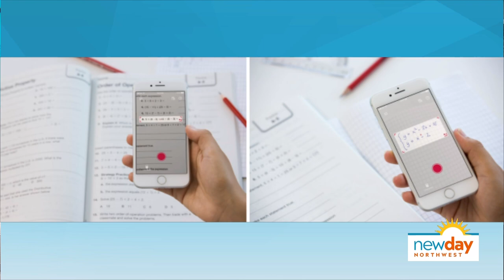Condiment Controversy: Is ketchup only appropriate for french fries? We've got feelings - Hot Topics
There was no shortage of opinions with our latest Hot Topics panel.

King 5 News' Steve Soliz and Natalie Swaby joined New Day Producer Suzie Wiley as they riffed with Amity about the latest topics.

And YES, CATSUP can be spelled with a C! Both are appropriate — GOOGLE IT!

Today's Hot Topics:

1. ABBA is dropping its first album in 40 years and is going on tour using avatars! Would you go?

2. Does your kid always need help with their math homework? There’s an app for that! Is this a good idea?

3. China is limiting video game play time to just three hours and on weekends only. Would that work in your home?

4. Embarrassing your kids — is it a right?! Parents in Arkansas sent their daughter off to college and fixed up her dorm room — with giant blankets of themselves.

5. Condiments: We have strong feelings. Are you team catsup? Can catsup go on anything but fries? (Suzie says NO! Fries only).

6. Conspiracy at McDonald's – The Feds have opened an investigation into why McFlurry machines are always broken. Theories abound. According to the website mcbroken.com, McD’s ice cream machines are broken quite often.

7. If that conspiracy didn’t leave you reeling this one will. The friendly but grouchy purple mascot Grimace is a... taste bud?!